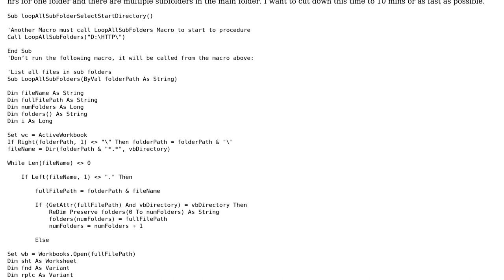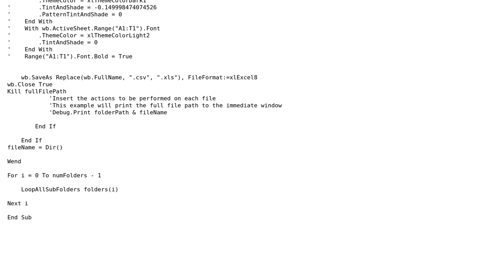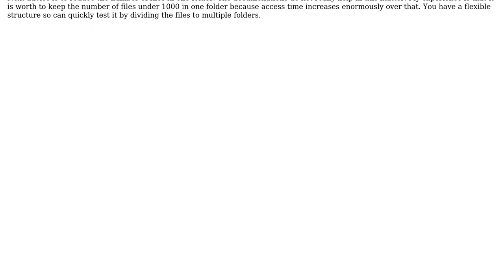Code Review: Changing the formatting of sheets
With thanks & praise to God, and with thanks to the many people who have made this project possible! | Content (except music & images) licensed under CC BY-SA | Music | Images & others | With thanks to user M Faizan Farooq user Jamal user AcsErno and the Stack Exchange Network Trademarks are property of their respective owners. You are responsible for your own actions.